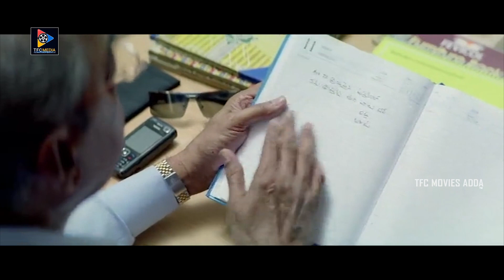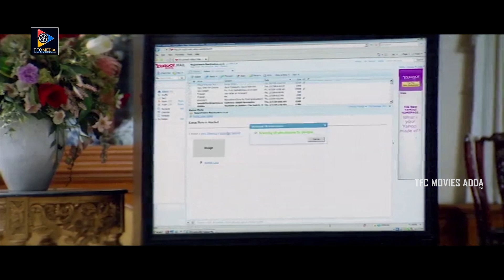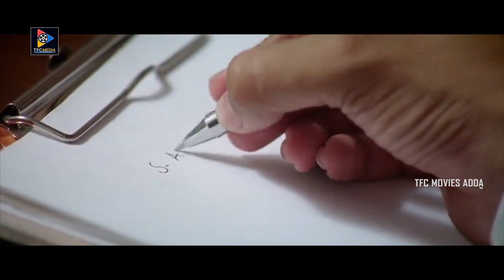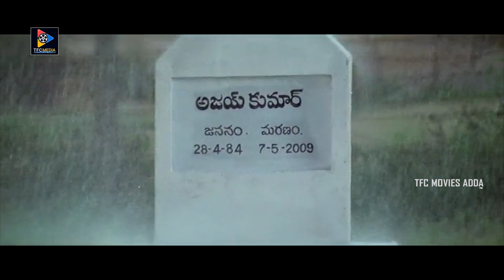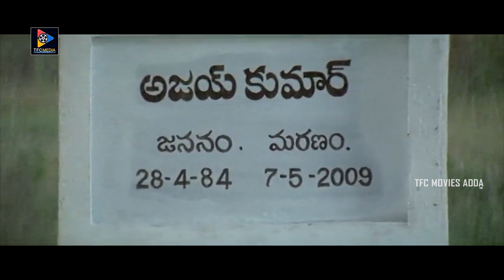Shuruti Burst Out Into Tears Pathetic Scene | TFC Movies Adda